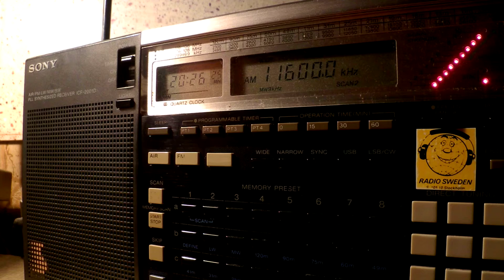22 01 2016 SPL Secretland relay Radio Biafra in English to WeAf 2025 on 11600 Secretbrod